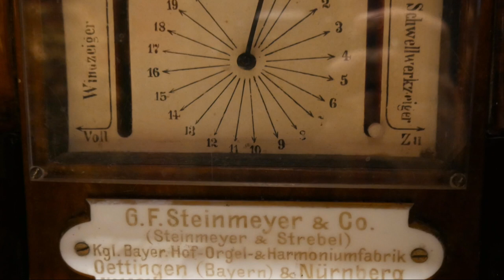Spotkania ze Słowem i Muzyką - Styczeń 2023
"Spotkania ze Słowem i Muzyką" to cykl katechez na temat Księgi Psalmów połączonych z prezentacją muzyki organowej i sakralnej, których autorem jest ks. Mateusz Szerwiński - Diecezjalny Duszpasterz Muzyków Kościelnych diecezji zielonogórsko-gorzowskiej, organista i kompozytor.

"Jest w psalmach jakiś zapach Boży, który dotyka w człowieku i wyzwala w nim głębokie źródła modlitwy" (o. Piotr Rostworowski).

Realizacja odcinka: ks. Mateusz Szerwiński
Realizacja czołówki: Jakub Garbacz (Ars Sonora Studio)

Plan odcinka:
0:00 - Czołówka
0:43 - Wprowadzenie
5:09 - Alexandre Guilmant: Introdukcja i wariacje nt. starej polskiej kolędy z op. 60 (organy kościoła pw. Chrystusa Króla w Świnoujściu)
9:09 - Katecheza (wprowadzenie do Księgi Psalmów)
23:11 - Zaproszenie i ważne informacje
24:28 - Mieczysław Surzyński: Kolęda op. 36 nr 5 (organy kościoła pw. św. M. M. Kolbe w Gorzowie Wielkopolskim - wykonanie Tomasza Kramera)